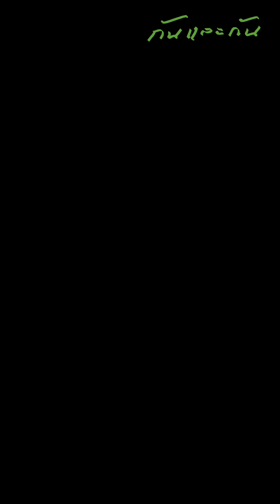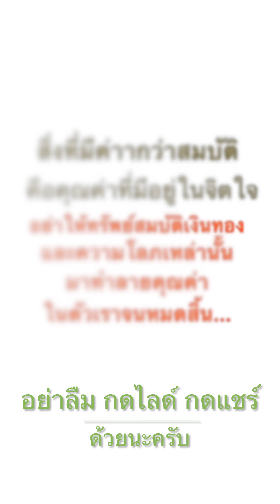ขายลูกสาว30ล้าน